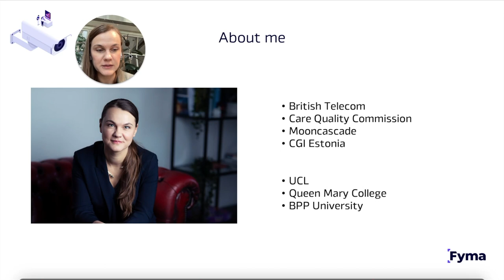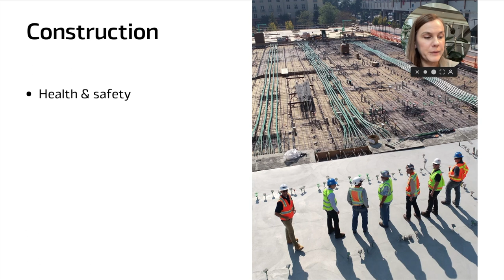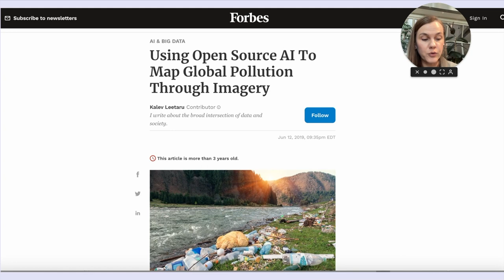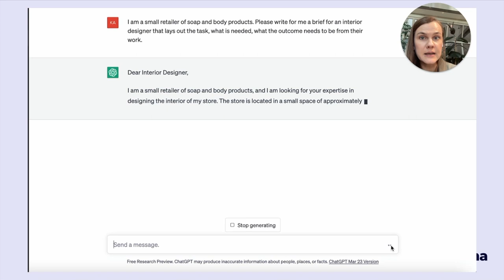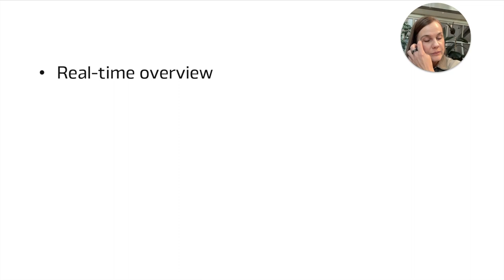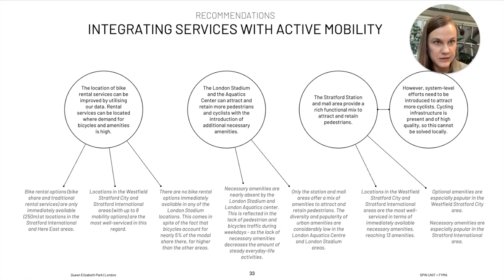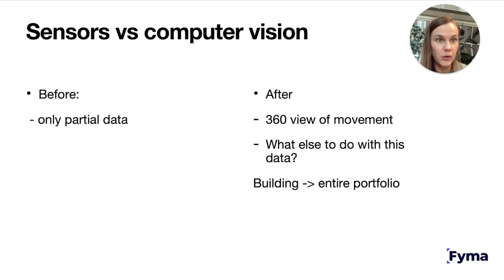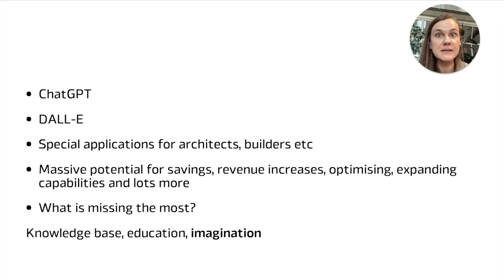11th Annual Conference of Entrepreneurship and Innovation- Karen Burns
11th Annual Conference of Entrepreneurship and Innovation "You Have Been Replaced by AI". Co-Founder, CEO of Fyma OÜ Karen Burns speaks on the topic “How AI is Disrupting Commercial Real Estate”.